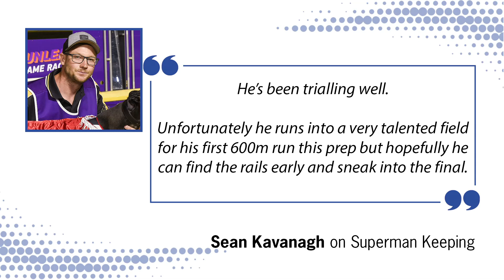20230614 Wednesday Preview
This week James and Hayden preview the upcoming heats of the Paradise Street Trophy and much more on The Wednesday Preview.